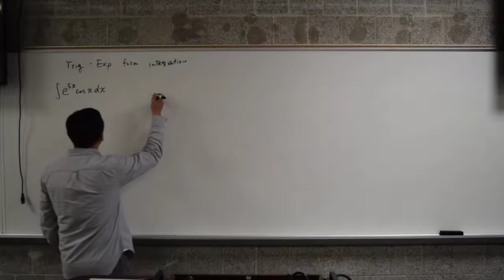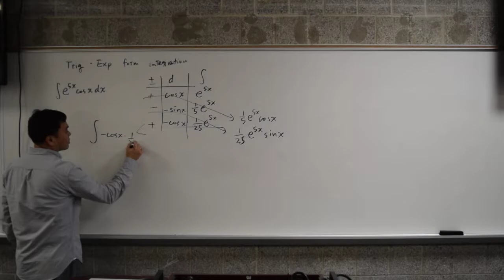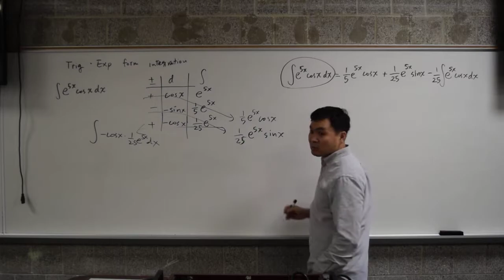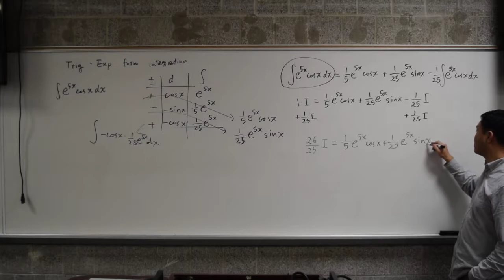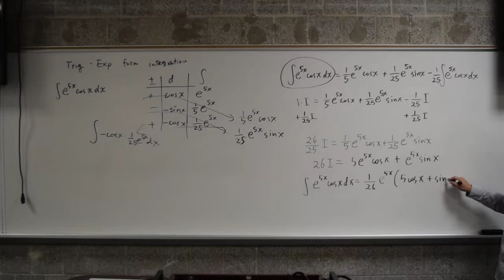Integration of trig times exp